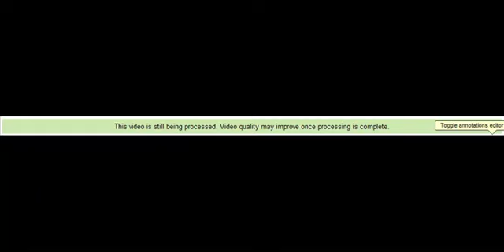Seamus Rants: YouTube Needs A Disclaimer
I wish they'd add one in, but oh well.